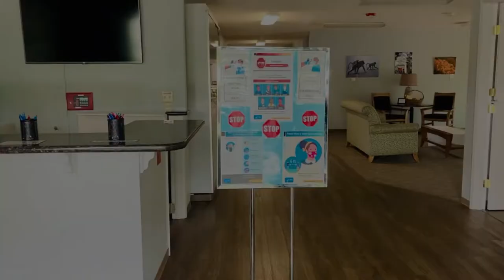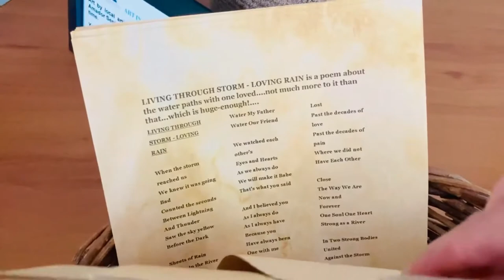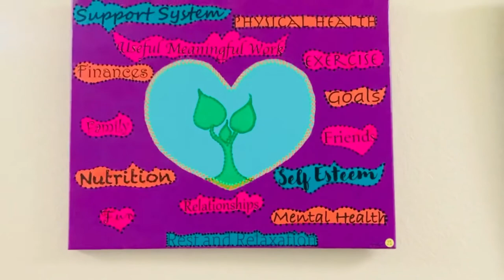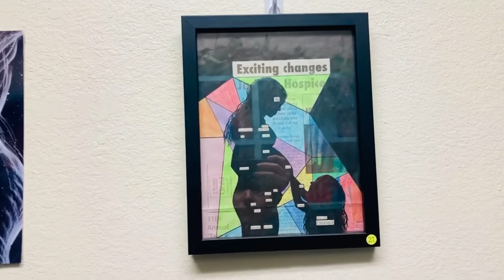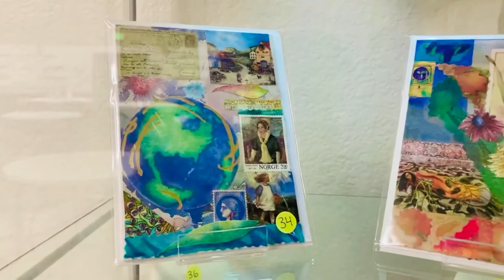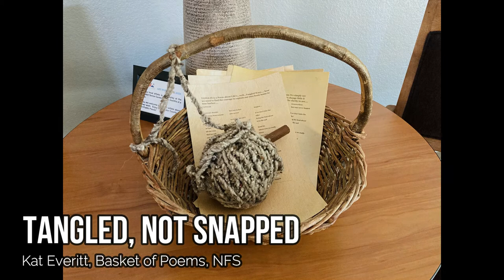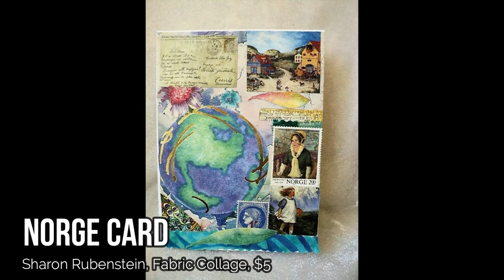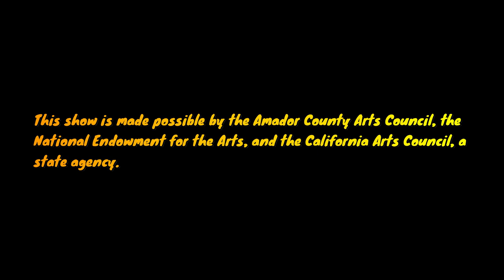Heart of Hope Art Show LIVE Video Reception - AmadorArts - Amador County Arts Council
Recording of the Heart of Hope Art Show LIVE Video Reception that aired on Facebook Live on September 10th, 2020 at 6PM.

The Amador County Arts Council, in partnership with the Amador County Department of Behavioral Health and the Amador Coalition for Suicide Prevention (“AmadorSPEAK”), is proud to announce HEART OF HOPE—an art show celebrating the hope, perseverance, and awareness of mental health and wellness.

Hosted by Executive Director Meghan Joy (“mojo”) O’Keefe the Facebook LIVE event features the art and music of the show, plus mental health presentations from AmadorSPEAK with QPR facilitator Ken Baldwin, Amador County Department of Behavioral Health Therapist Tamara Garner on Art Therapy, and local, certified WRAP facilitator, Vanessa Compton. This event was aired live on Facebook and Zoom.